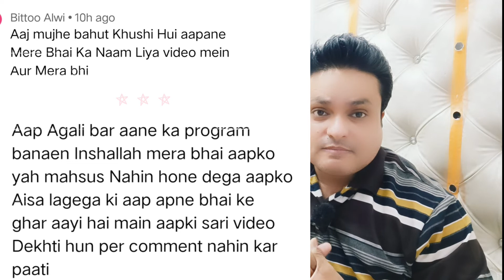PLZ VLOG POORA DEKHIYEGA. SUBSCRIBER NE DIYA AAJ EK SURPRISE.